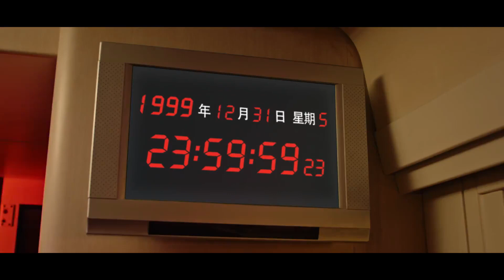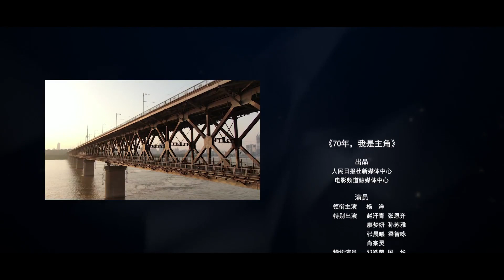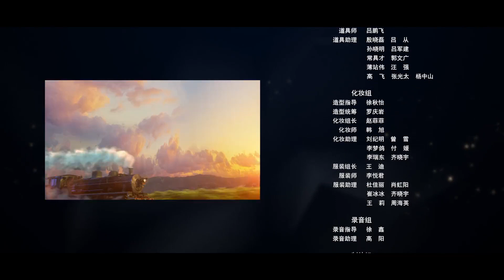[ซับไทย cc] หยางหยาง - หนังสั้นฉลองสถาปนาประเทศจีนครบ 70 ปี ชุด "70 ปี ฉันคือตัวเอก"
【杨洋】人民日报微电影《70年,我是主角》
Cr. 人民日报